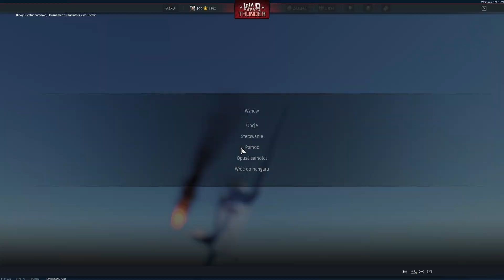ŁOMOT - Pojedynkowe Poniedziałki #6